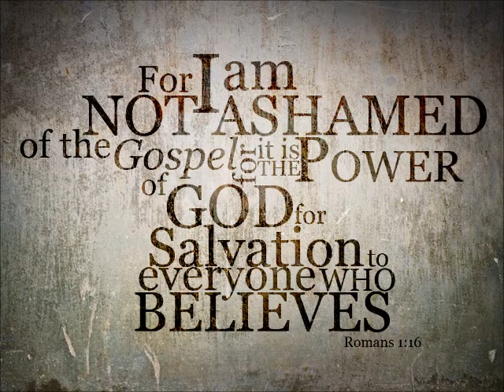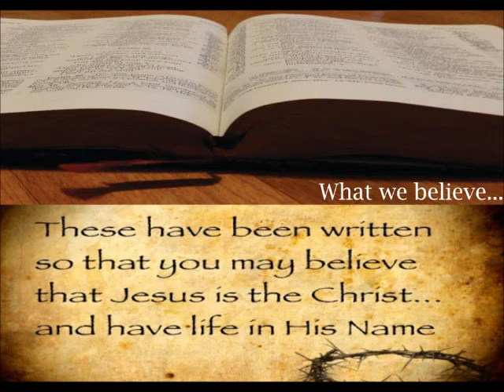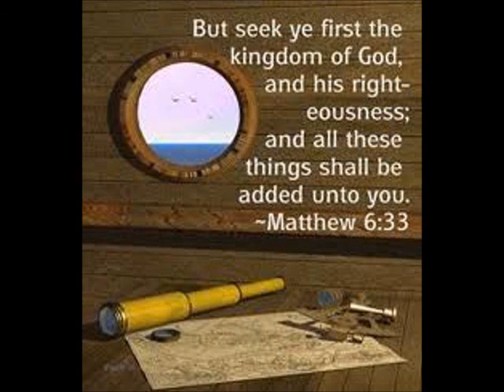CUNNEDA'S RAMBLE ~ BETH-EL (HOUSE OF GOD)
from BlogTalkRadio, this morning.

Our Lord said, "Seek ye first the kingdom of God and His righteousness." The word for 'kingdom' is the word 'basilica'. It's a Greek term and it means 'a foundation or basis of power and rule'. That is, where do you get the authority with which to rule, from where does it come. So when it speaks of the Kingdom of Heaven, it speaks of this authority to rule coming from heaven. The Kingdom is on the earth, but its origin is from heaven.

So the authority comes from heaven and when you speak of the Kingdom of God, you speak about the very source from which the authority to walk above the snares of the enemy comes; it comes from God Himself. So whoever is in the Kingdom, lives in an earthly existence within a context that is completely controlled from heaven. Think about that for a moment. Whoever lives in the Kingdom, lives by the authority that comes from God. Whoever lives in the Kingdom of God lives by the authority of God. Whoever has the Kingdom of Heaven within him, lives in the reality of the eternal while he yet lives within the constraints of time. This, my friends, is truth; it is power; and it is freedom; and it is the fulfillment of all the promises for our walk in this life.